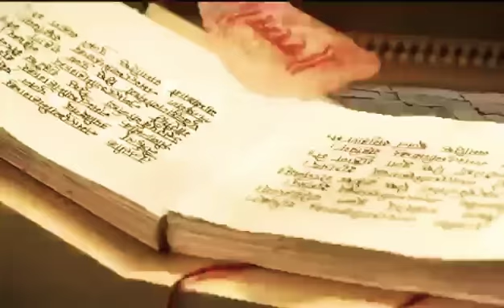विचारों मे शद्धता देखे श्री राम की अद्भुद वीडियो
Bnb अब हर ख़बर से रुबारु करवाएगी आपको..
मेरे विचारों मे शद्धता होगी तब ही मै आपके करीब पहूँच पाऊंगा  मै ह्रदय की गहराई एवम विचारों की शद्धता के साथ आपको प्रातः नमन् करता हूँ  ।
जय हिन्द